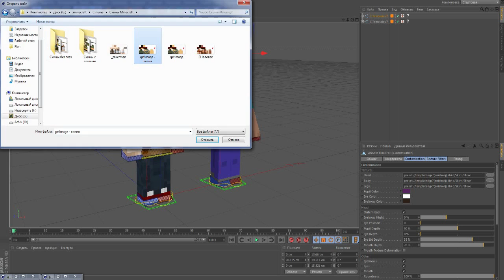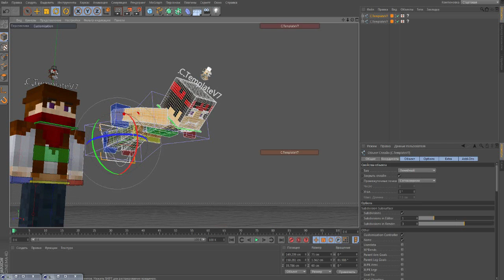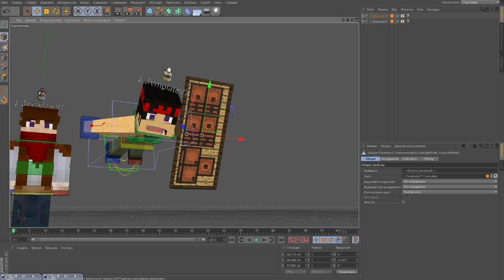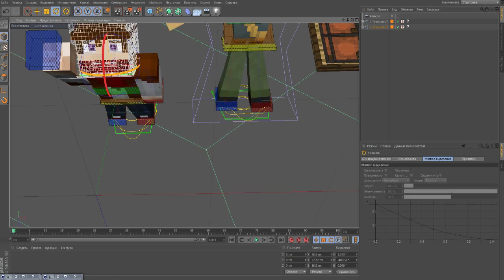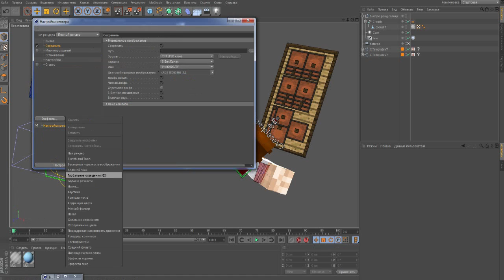Minecraft SpeedART - ЛетуныУбияки #27 [Cinema4D]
Есть вопросы? Читай описание!)

Tools:
●Pain Tool SAI - в ней я рисую
●Camtasia Recorder - программа для записи
●Sony Vegas - монтаж произвожу в ней